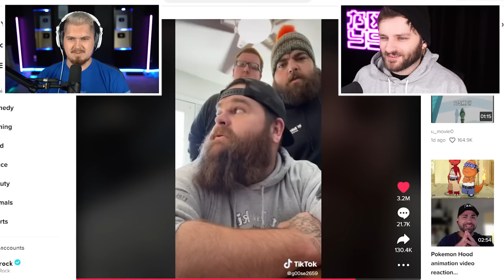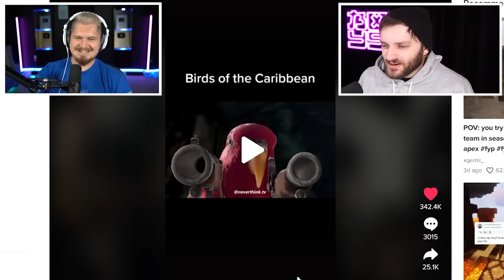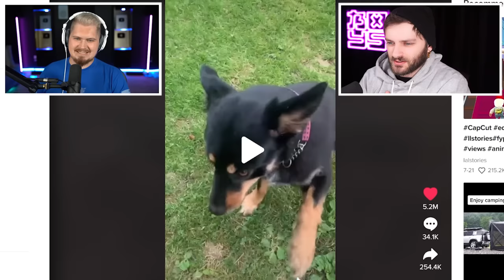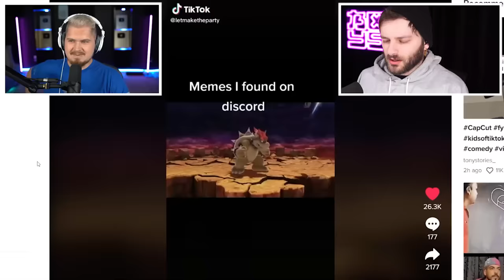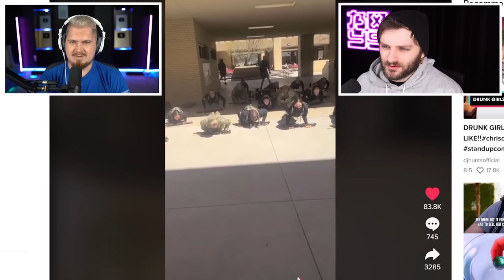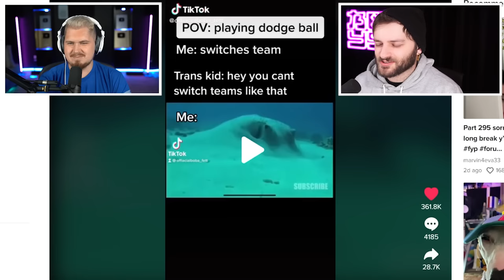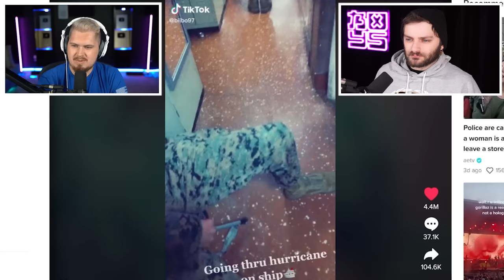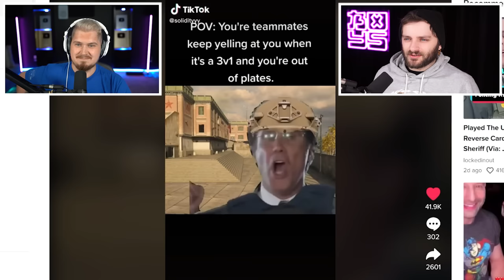Josh Reacting to My Liked Tiktoks